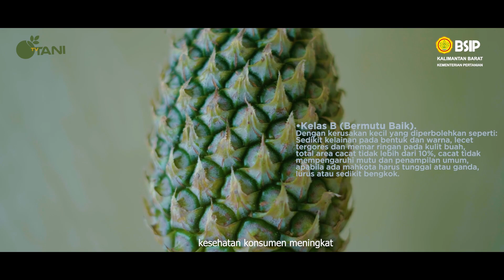Budidaya Nanas Madu Organik Kalimantan Barat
Besarnya potensi pengembangan budidaya nanas di Desa Galang menjadi acuan bagi BSIP Kalimantan Barat untuk melakukan pendampingan penerapan standar pada salah satu Kelompok Tani (Poktan), yakni Poktan Harapan Baru yang diketuai oleh Pak Soleh dalam menerapkan Sistem Pertanian Organik. Simak selengkapnya dalam Tekno Tani berikut ini!